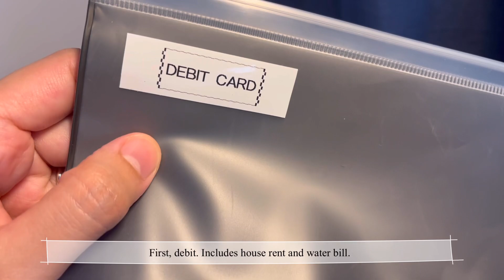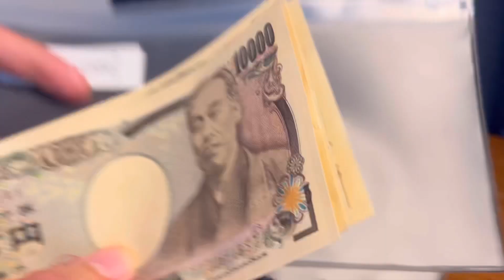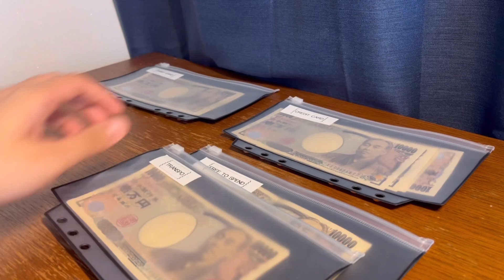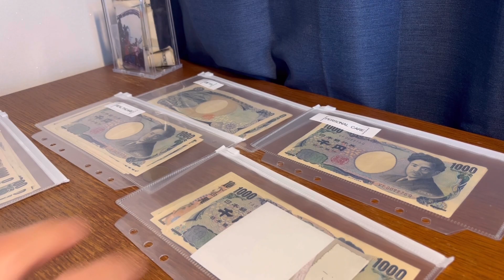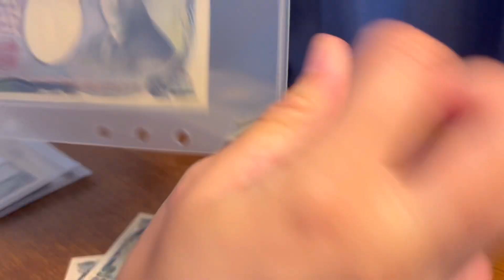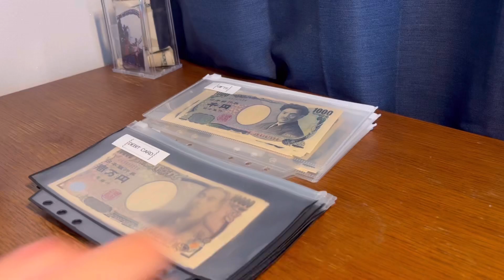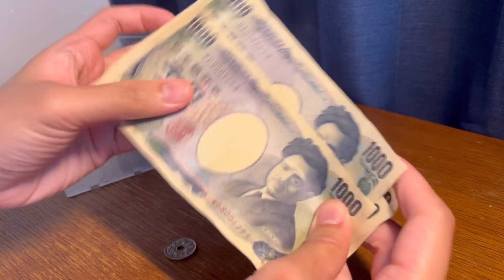VLOG #70 life in japan: payday routine august 2023/ envelope stuffing/ sinking fund